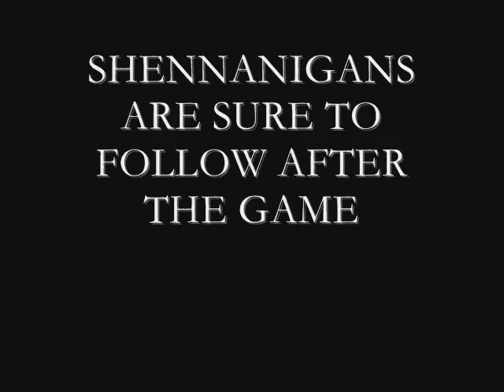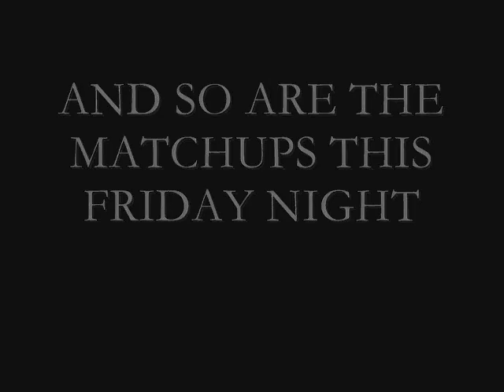Chili Cookoff Trailer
Broeker Vs. J-Cat trailer for the much anticipated Chili Cookoff